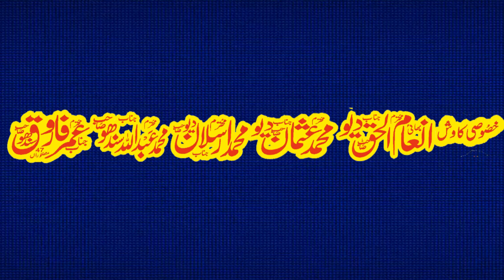پروفیسر عبدالرزاق ساجد صاحب کا یہ بیان اگر آپ دل لگا کے سن لیں زندگی بدل جائے گی